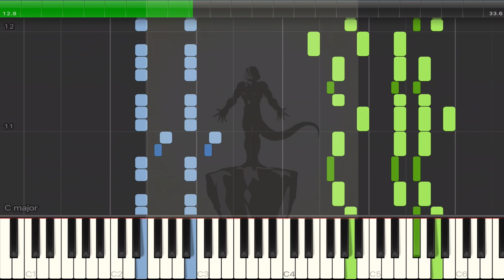AGL LR Golden Frieza Intro Theme - Piano Tutorial DBZ Dokkan Battle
Title: AGL LR Golden Frieza Intro Theme - Piano Tutorial DBZ Dokkan Battle

Synthesia piano tutorial on the OST that plays in AGL LR Golden Frieza’s Intro

Free Sheets and Midi! --

Also feel free to suggest any song you want a video on!